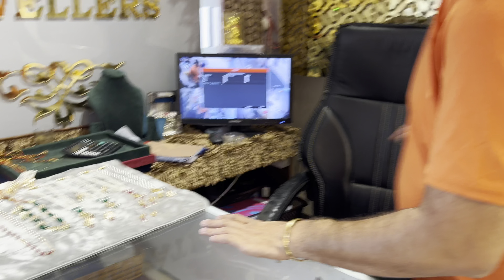गोल्ड पेंडल सेट @mgj #9001551991